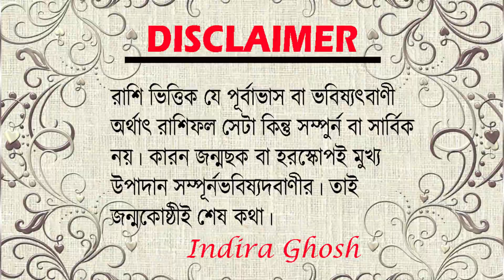সিংহ Leo রাশির ডিসেম্বর মাসের রাশিফল ।। রাশিফল 2021 ।। কেমন যাবে সিংহ রাশির ডিসেম্বর মাস ?